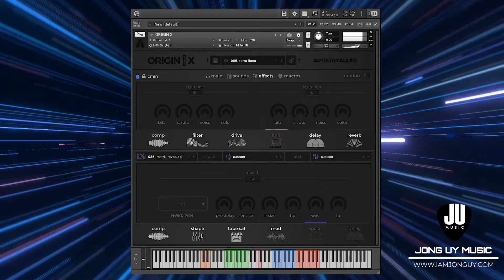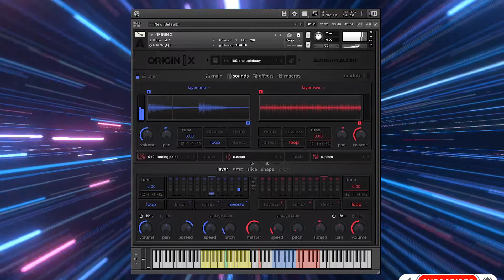Playing with Origin X by Artistry Audio | Playing with Series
Playing with the Origin X by Artistry Audio.
Made a track using the Origin X, this i one easy to use loop engine, easy to manipulate and it sounds good.

You can also check out my JU – Begin EP, featuring eight rock instrumental tracks available at: